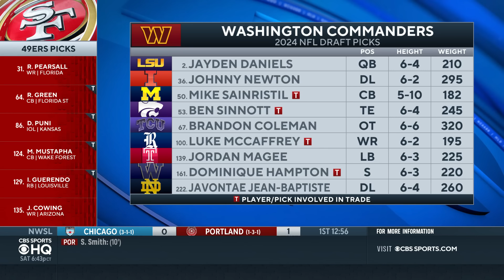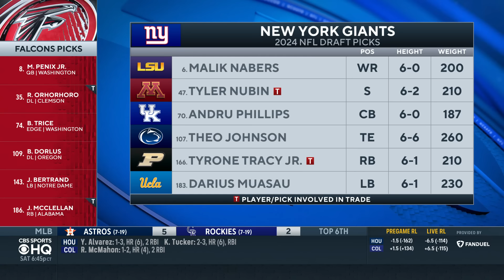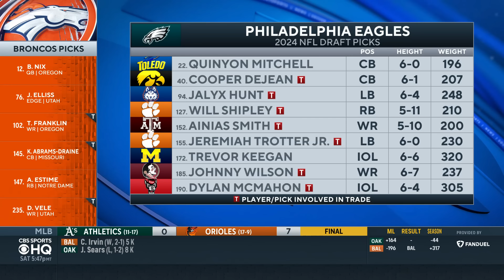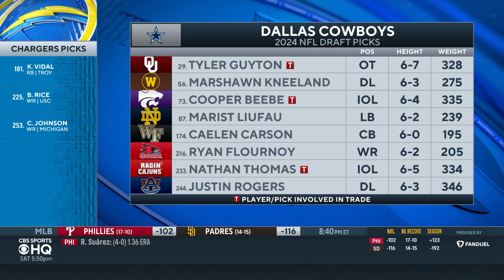2024 NFL Team Draft Grades For NFC EAST Division I CBS Sports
Ryan Wilson and Rick Spielman join CBS Sports HQ to give out their grades for the NFC East.